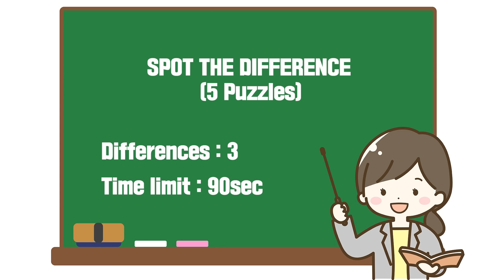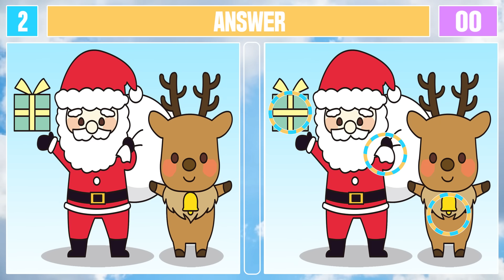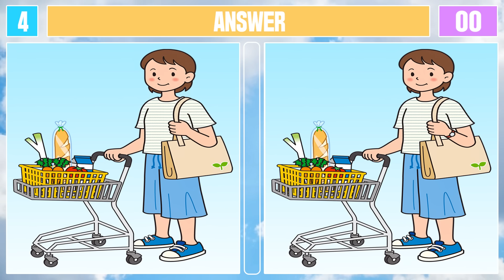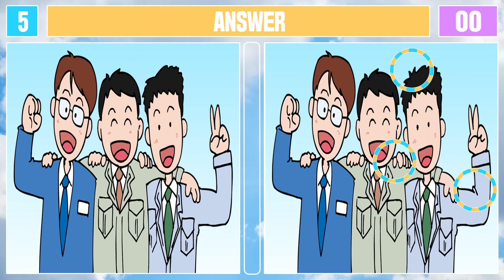Spot The Difference : Can You Find Them All? [ Find The Difference #245 ]